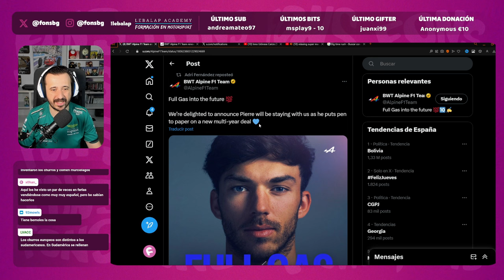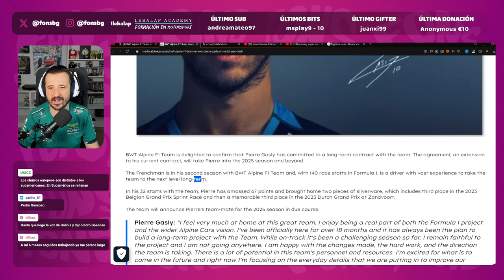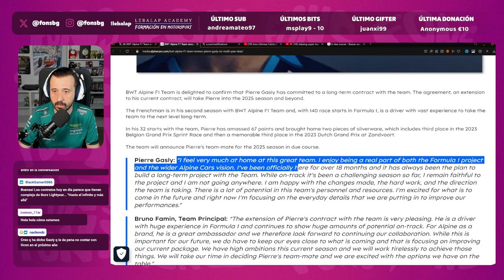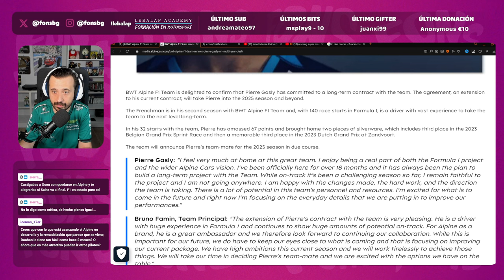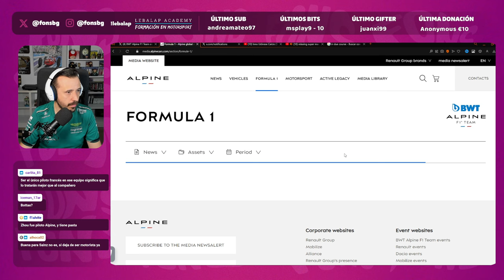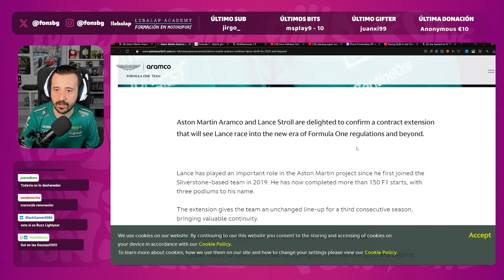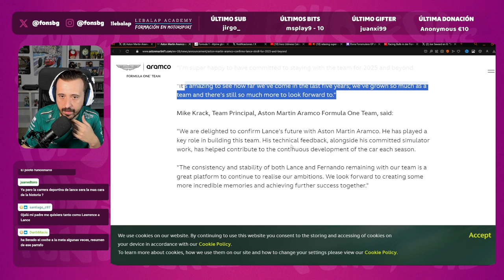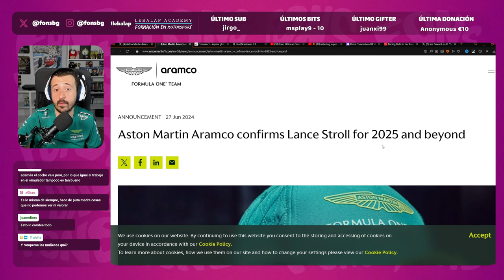¡MERCADO F1! RENOVACIÓN DE GASLY Y ASTON MARTIN DA LA SORPRESA DEL AÑO CONFIRMANDO A STROLL